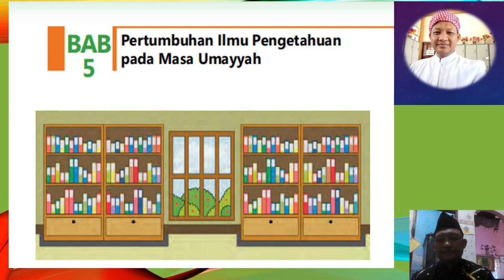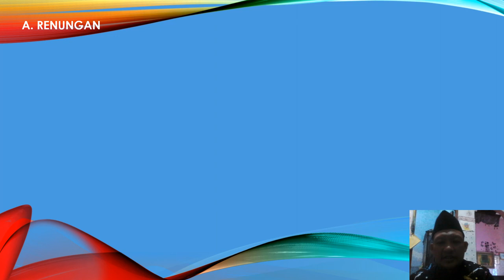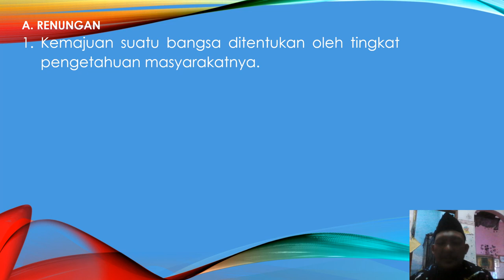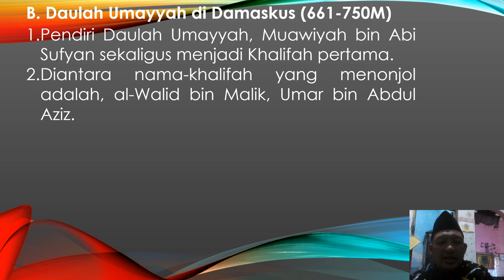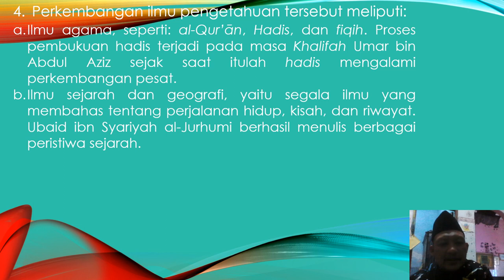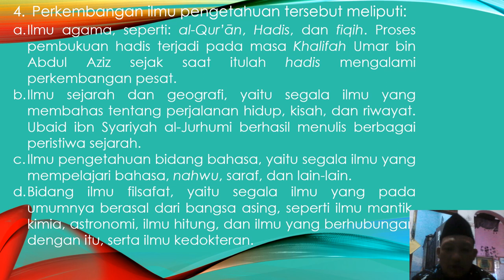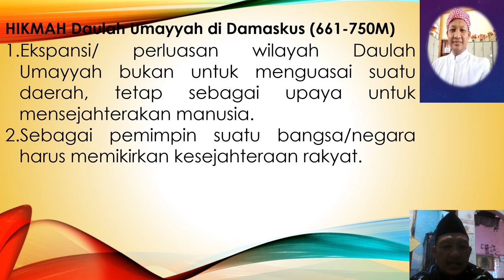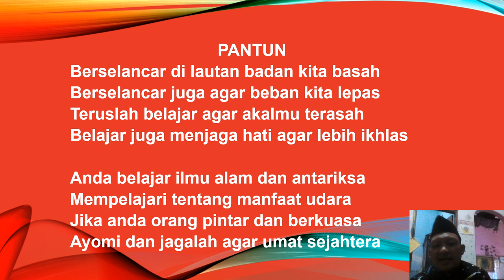Pertumbuhan Ilmu Pengetahuan masa Ummaiyah di Damaskus